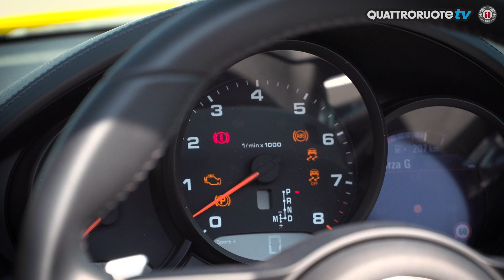Porsche 718 Boxster Cabrio 2016 Test Drive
La Porsche 718 Boxster passa da 6 a 4 cilindri: il motore cambia sound ma continua a regalare emozioni. Il propulsore si dimostra diverte ed efficiente, un gran motore! Sali a bordo con noi!